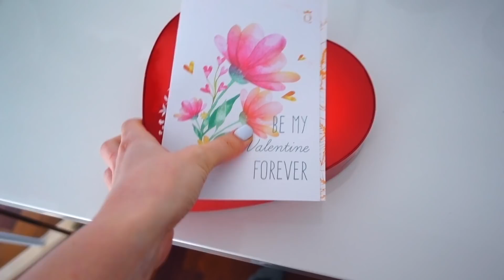VLOG: ЗАНЯТИЯ В БАССЕЙНЕ! 15.02.19